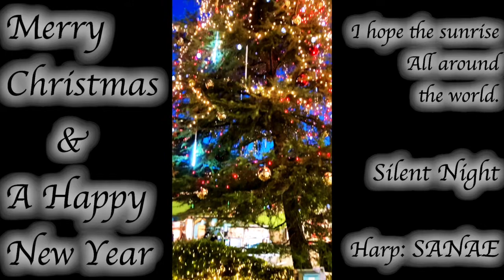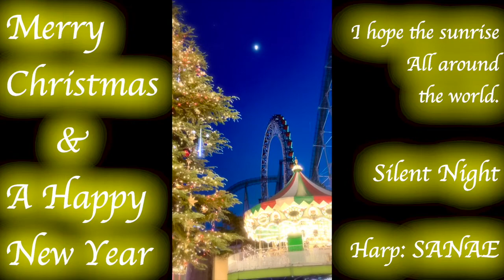Merry Christmas 2020 Silent Night きよしこの夜 ハープ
メリークリスマス。来年は世界に良い年でありますように。
秋から演奏活動が忙しくて動画アップできませんでしたが、そんな願いを込めて、取り急ぎでiphoneで撮影・録音・編集しました。

応援してくださったみなさま、今年もありがとうございました。大変な年でしたが、みなさまのご健康と幸せを願っております。

ロック、プログレ、元気が出るハープの配信もぜひお聞きください。

I hope the sunrise all around the world.

Please follow me, and check my music.